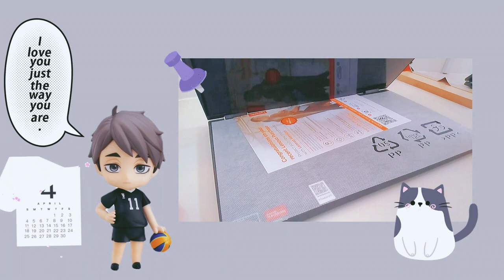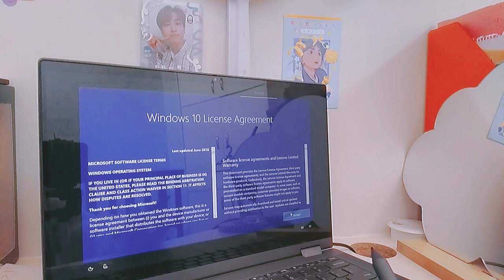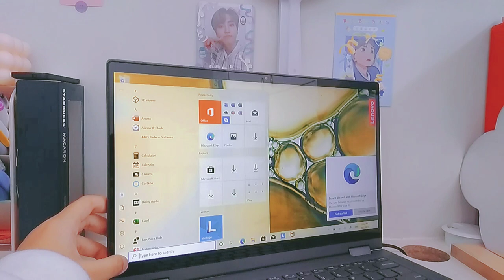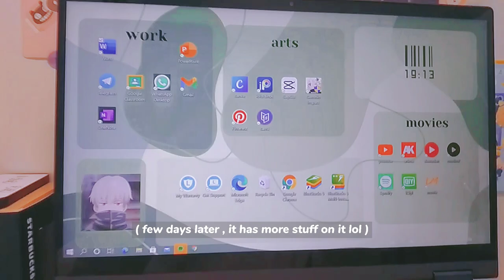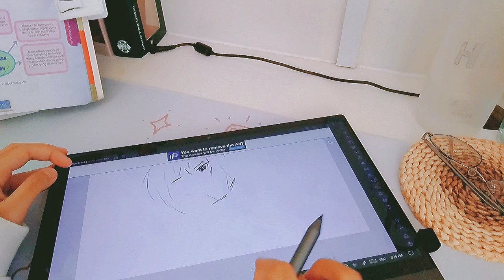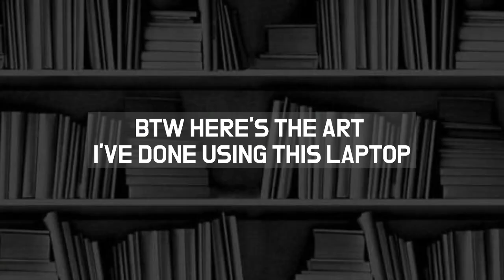vlog : unboxing my new laptop | lenovo ideapad flex 5 | malaysia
⸻ 𝐡𝐲𝐞 𝐟𝐫𝐢𝐞𝐧𝐝𝐬 :𝟑

❝ im back with another video ! this time im gonna unboxing my new 2 in 1 laptop ( lenovo ideapad flex 5 ) for study and drawing purpose :3 i hope you guys enjoy my video ~ dont forget to subscribe and follow my instagram , give me a like and share if you enjoy my videos ! thankyouu ❤️❞

𝙡𝙤𝙫𝙚 , 𝙖𝙚

𝒂𝒃𝒐𝒖𝒕 ヅ

𝒔𝒐𝒄𝒊𝒂𝒍 𝒎𝒆𝒅𝒊𝒂 ✰

➤ 𝙚𝙭𝙞𝙩